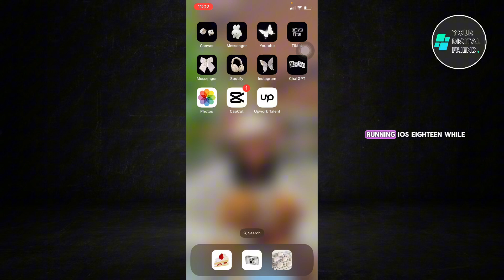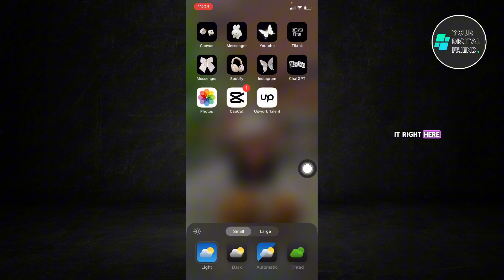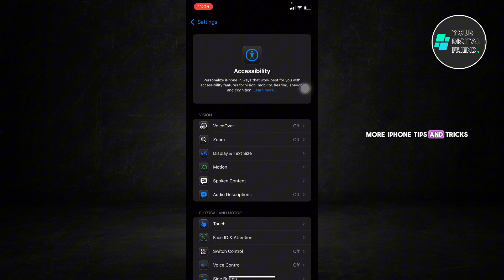How to Enable True Dark Mode on iPhone (iOS 18)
Want to experience a true dark mode on your iPhone running iOS 18? Learn how to enable this feature for a better look, reduced eye strain, and improved battery life, especially on OLED screens.